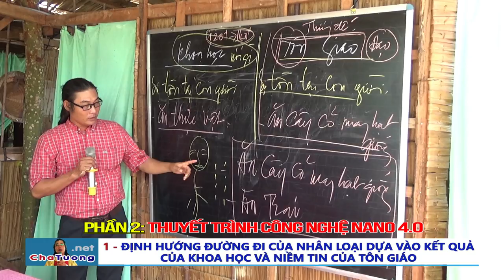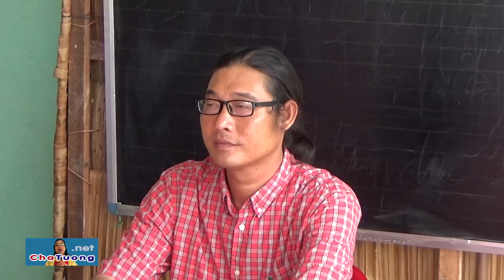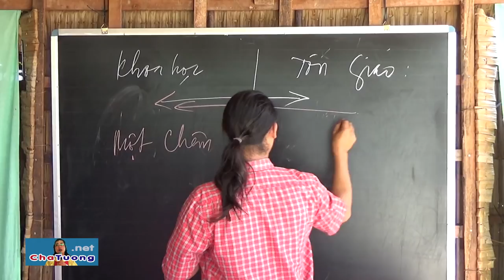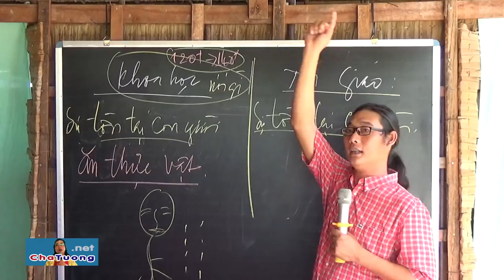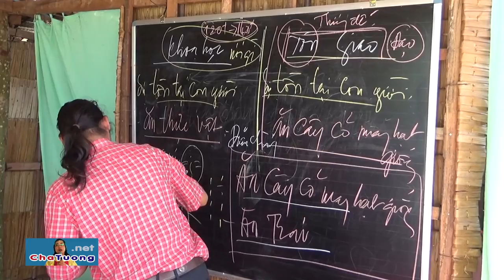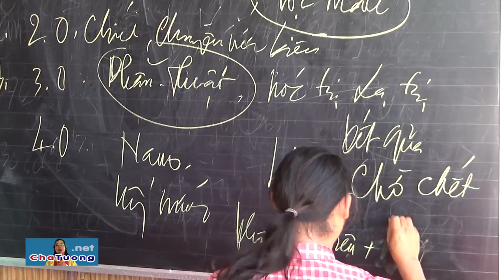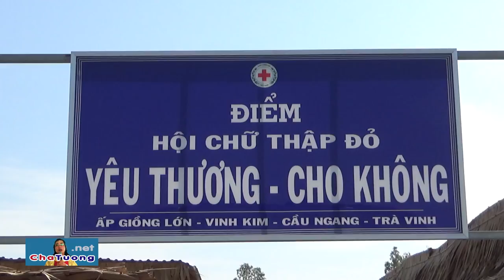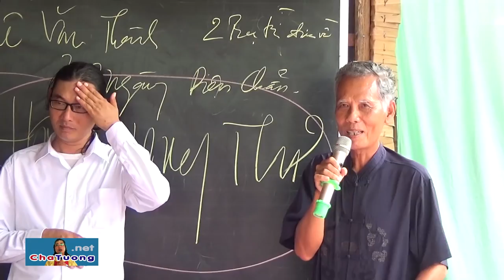CHỦ TỊCH TW HIỆP HỘI NNLĐSTVN XÁC MINH CÔNG NGHỆ CHÁO NANO (11.11.2018) | Cha Phêrô Nguyễn Văn Tường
Ông Trần Xuân Tư - Chủ tịch TW Hiệp Hội Những người lao động Sáng tạo Việt Nam xác minh Công nghệ Cháo Nano chăm sóc sức khỏe, hỗ trợ điều trị bệnh nan y, đặc biệt UNG THƯ GIAI ĐOẠN CUỐI của Linh mục Phêrô Nguyễn Văn Tường
- PHẦN 1: Khảo sát Công nghệ Cháo Nano
- PHẦN 2: Cha Tường thuyết trình Công nghệ Cháo Nano
- PHẦN 3: Kết quả thực tiễn của Công nghệ Cháo Nano
- PHẦN 4: Chia sẽ của bệnh nhân và chính quyền địa phương